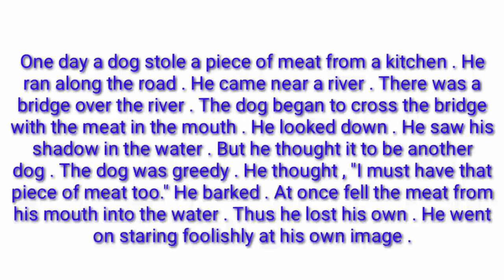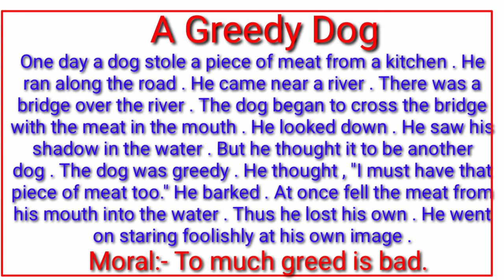Story Writing:- "A greedy Dog" with Bengali translation